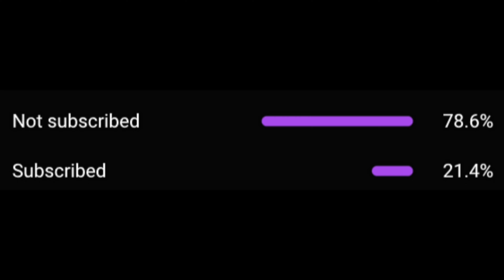Clavish - 2022 Intro Freestyle [Music Video] | GRM Daily REACTION